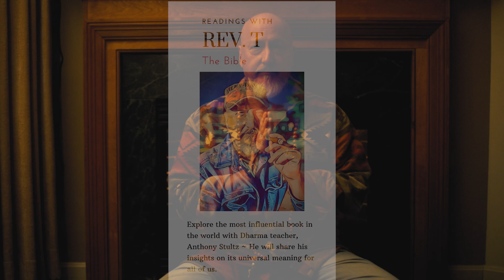Readings with Reverend T - The Bible, Part 2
Explore the most influential book in the world with Dharma teacher, Anthony Stultz.  During these talks, he'll share his insights on the Bible's universal meaning for all of us.

Order Sensei Tony's New Book, The Three Principles of Oneness: How Embodying the Cosmic Perspective Can Liberate Your Life

--- WHO IS SENSEI TONY? ---
Anthony Stultz, aka ‘Sensei Tony’, is a recognized expert on the practice of Mindfulness. He is the founder and Director of The Dragonfly Sangha (1996), and The Blue Lotus School of Mindfulness Arts (1999). A leader in contemporary spirituality, his works on mindful living have appeared in both popular journals and academic books like Mindful Magazine, Lion’s Roar, Buddhadharma, and Engaged Buddhism in the West (2000). He is the author of the award-winning book, Free Your Mind: The Four Directions of an Awakened Life (2007), and his exciting new release, The Three Principles of Oneness: How Embodying The Cosmic Perspective Can Liberate Your Life (2019).